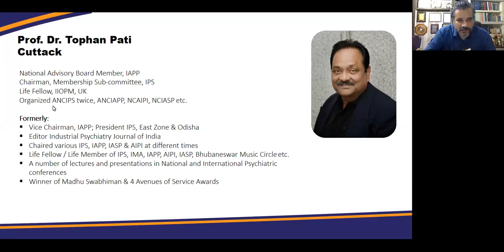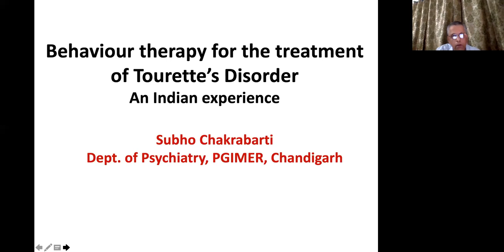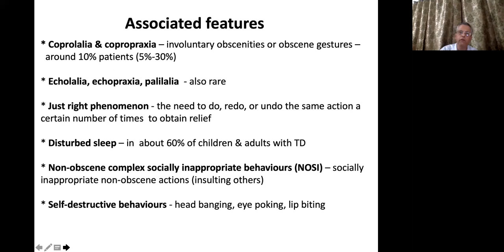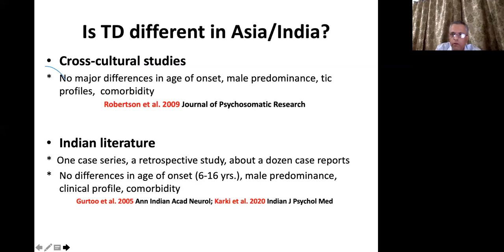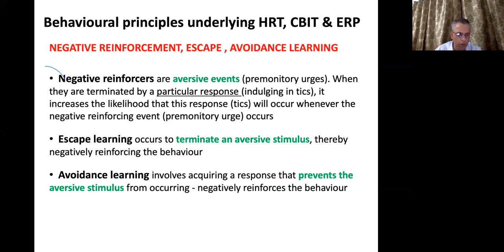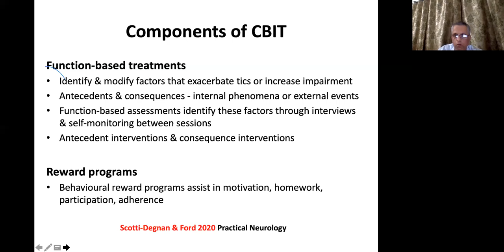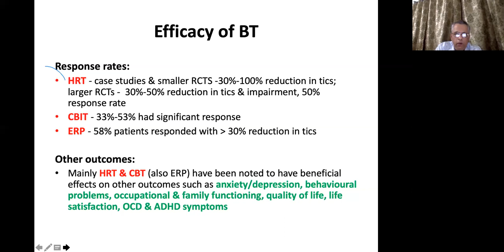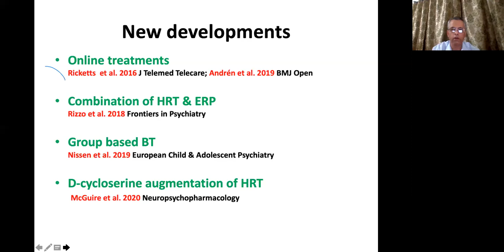Episode No. 8 : Behaviour therapy for the treatment of Tourette's disorder: an Indian experience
Behaviour therapy for the treatment of Tourette's disorder: an Indian experience